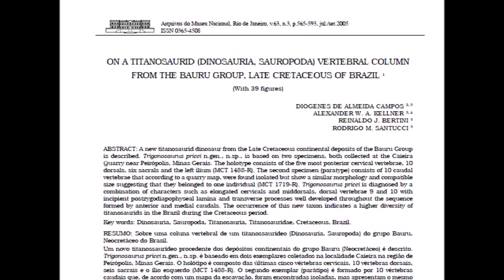Trigonossauro, o dinossauro de Minas Gerais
Trigonossauro, um dinossauro de Minas Gerais e um dos primeiros a serem descobertos no Brasil.
(Atualização 06/2023 - O nome Trigonossauro já não é mais válido, agora temos no lugar o Caieiria. Acessem ou vídeo que falo sobre isso

00:00 Introdução do Trigonossauro
00:11 Tipo de dinossauro, tamanho, aparência e alimentação
00:56 História da descoberta do Trigonossauro
01:38 Fósseis do Trigonossauro
01:55 Época que o Trigonossauro viveu
02:13 Batismo e etimologia do dinossauro
02:33 Considerações finais

Referências:
Campos, D. A., Kellner, A. W. A., Bertini, R. J. & Santucci, R. M. (2005). "On a titanosaurid (Dinosauria, Sauropoda) vertebral column from the Bauru Group, Late Cretaceous of Brazil". Arquivos do Museu Nacional 63 (3): 565-593.

Artist: Jingle Punks
Title:  Everythings Nice
Genre: R&B & Soul
Mood: Calm
Audio: Library

Imagens:
Imagens divulgação, arte de Juliana D´Oliveira